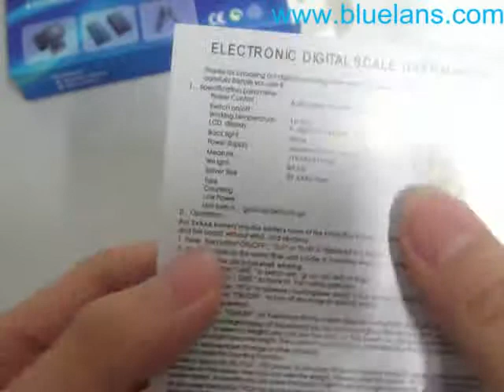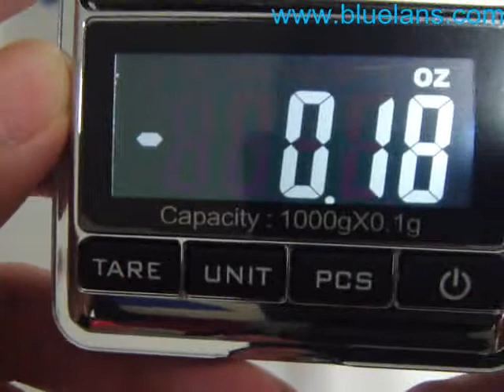Digital Jewelry Scale 0.1-1000g Gold Silver Coin Gram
you will see this product.